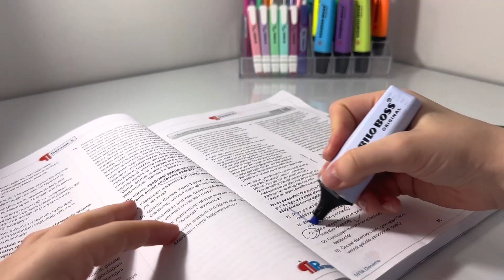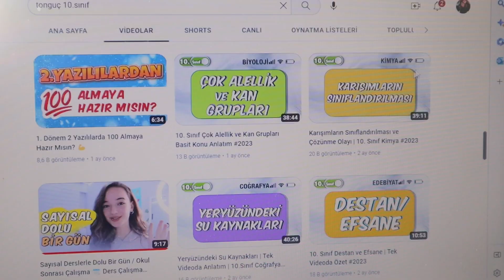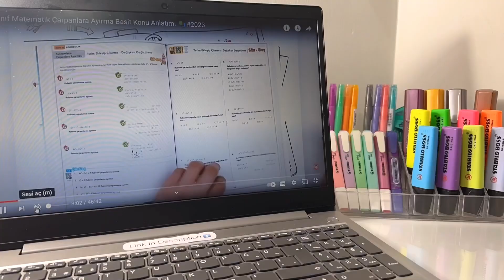2. Dönem Sayısal Derslerine Çalışıyorum | Ders Çalışma Rutinine Dönüş ✍️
2.Dönem Başladı! 10. sınıf Teamfluencer arkadaşımız Ecre, yeni ders çalışma rutinini ve zorluklarını sizlerle paylaştı! İyi seyirler! 😎